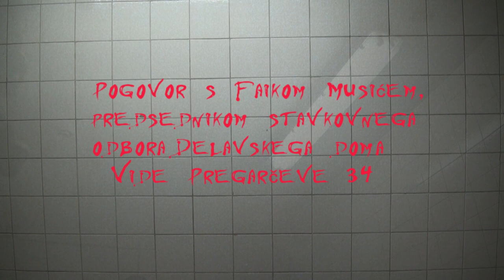Pogovor s Faikom Musićem, aktivistom za pravice delavcev nekdanjega Vegrada, 8. 6. 2012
Pogovor s Faikom Musićem, predsednikom stavkovnega odbora delavskega doma Vide Prégrarčeve 34 o prihodnjem organiziranju in boju opeharjenih delavcev propadlega slovenskega gradbenega podjetja Vegrad. S Faikom Musićem, delavcem nekdanjega Vegrada, se je pogovarjal novinar Radia Študent Luka Počivalšek, video dokumentiral pa Medard Kržišnik.